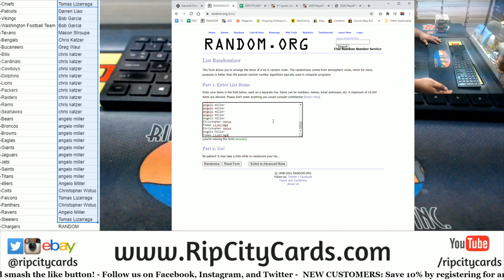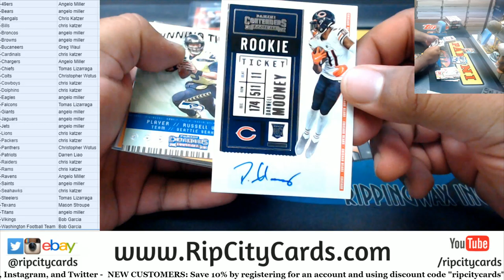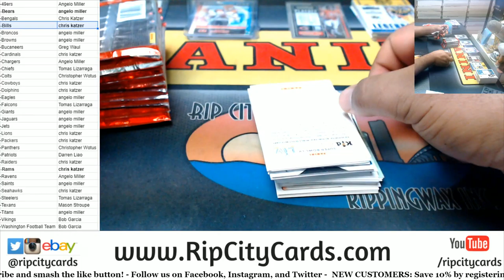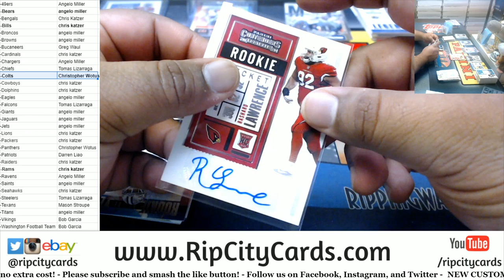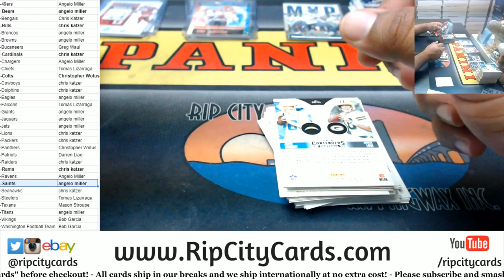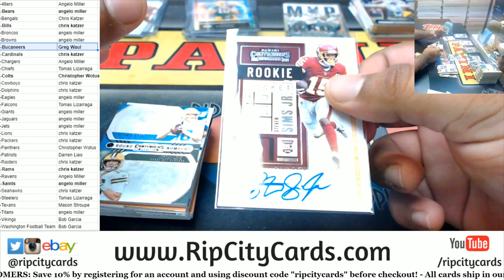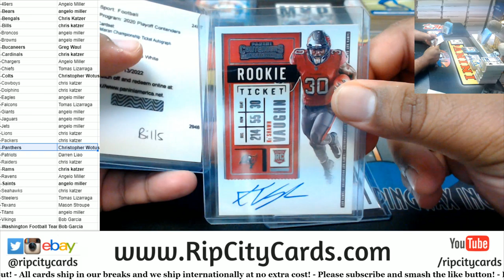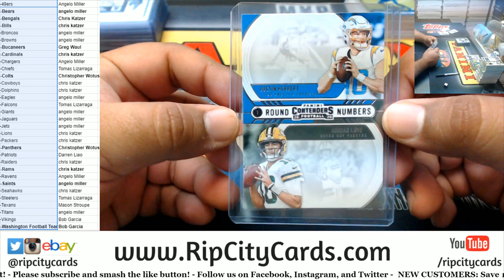2020 Panini Contenders Football 3 Box PYT #6